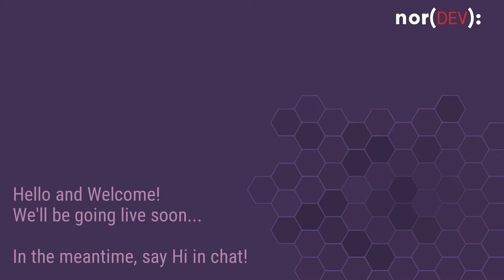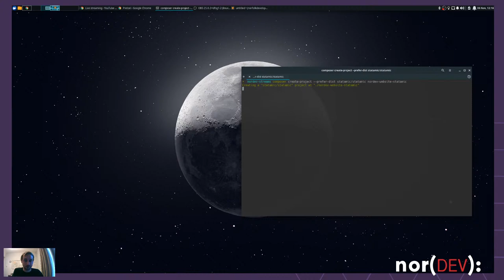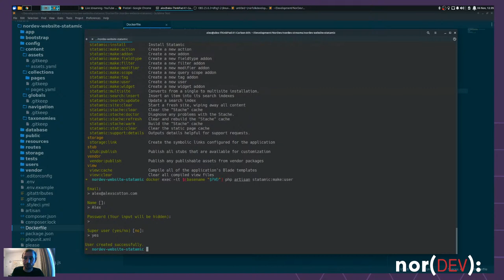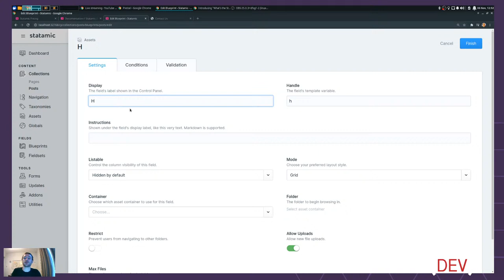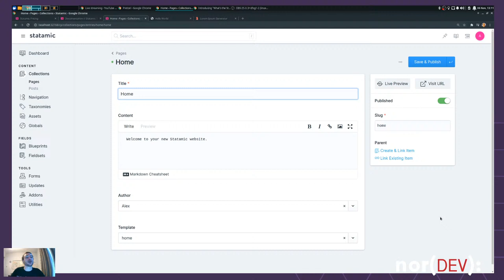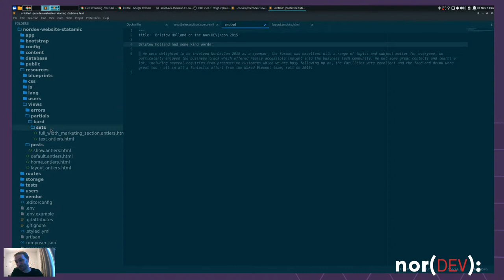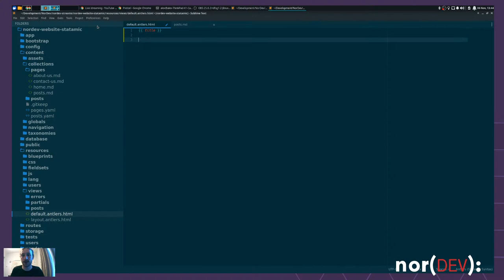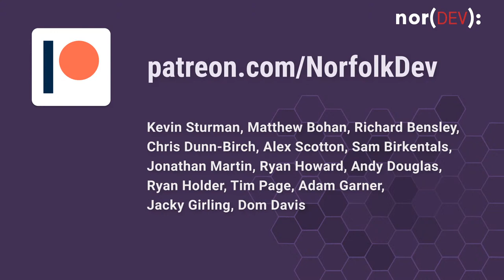Building Websites with the CMS for Laravel - Statamic! Building websites has become too easy! #1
In November, our WednesdayStreams will feature an incredibly powerful CMS, built atop Laravel and using a flat file content structure. Statamic, is the developer & git friendly, annnnd your client's will love it!

In this first part of four, we'll take a tour of some of incredible features that make building website so easy. We'll get it installed, and checkout how to get our first content type lives.

Alex Scotton is an Organizer at Norfolk Developers and an Author of such informational posts as "Welcome to Norfolk Developers Website". He can mostly be found commenting on benign tech worries and first world problems on Twitter, when he's not swearing at 'NaN'.

## About Norfolk Developers

You might want to try something new or wish to take your software development up to the next level. We want to jump into the detail and bring you practical value. We want to make it easy for you to access knowledge, progress and prosper in the highly specialised and valuable field of software engineering.

Our community goes beyond our regular events, we're a thriving support network. Our membership include those that are just starting out, juniors, seniors, and the curious.